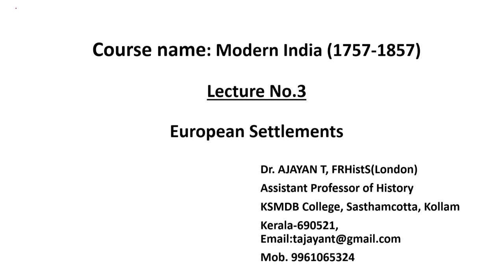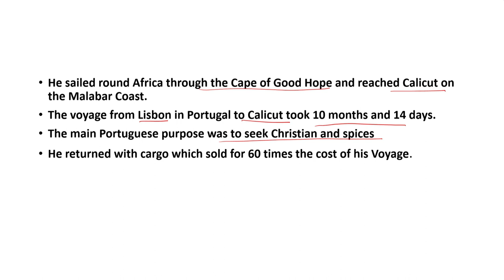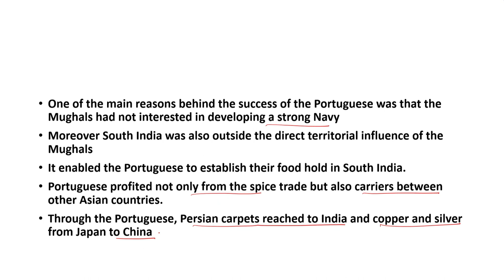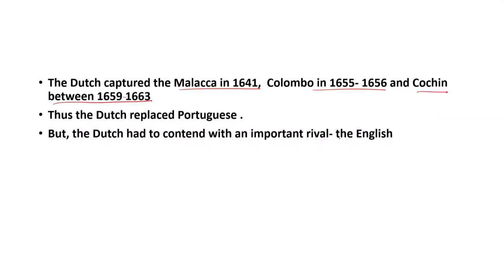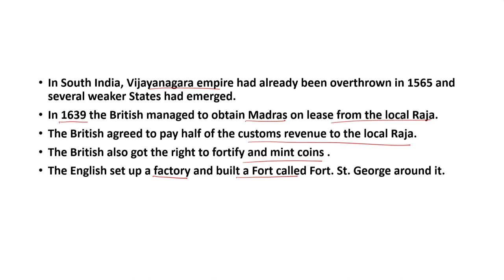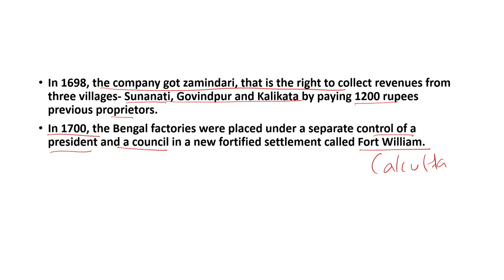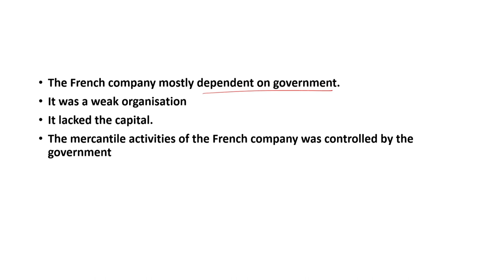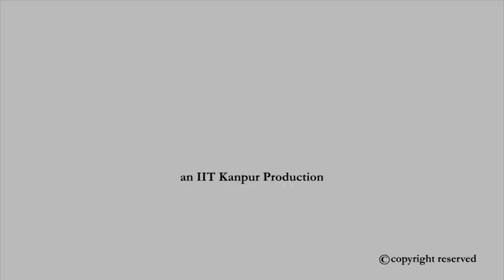European Settlements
Subject : HSS
Course Name : Modern India (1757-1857)